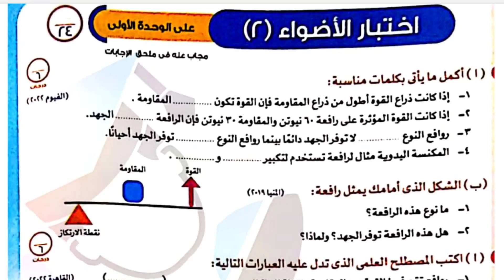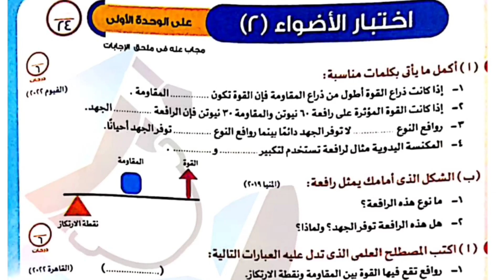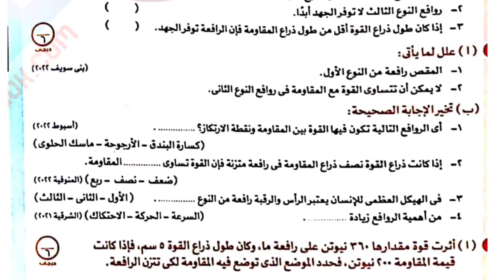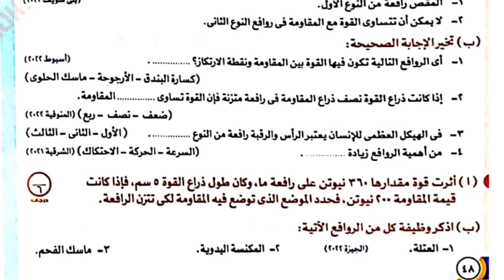امتحان متوقع علوم للصف السادس الابتدائي امتحان شهر فبراير الترم التاني 2023